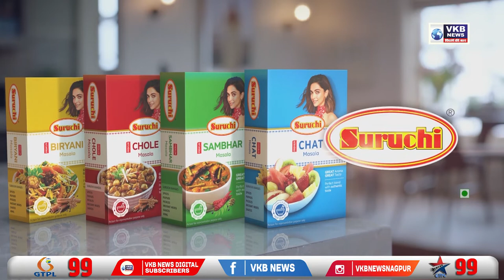राज्यपालांचे मुख्यमंत्र्यांना बहुमत चाचणीसाठी पत्र